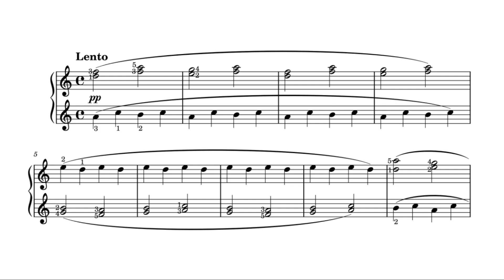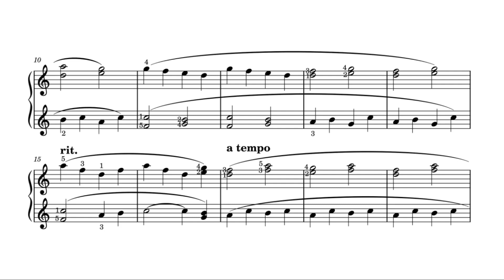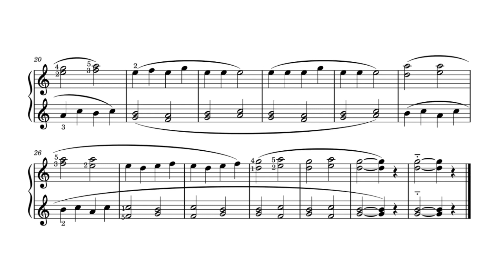Berceuse from Enfantillages Pittoresques - Erik Satie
This berceuse (lullaby) by Satie was written for one of his albums for children and it's set at a beginner level.